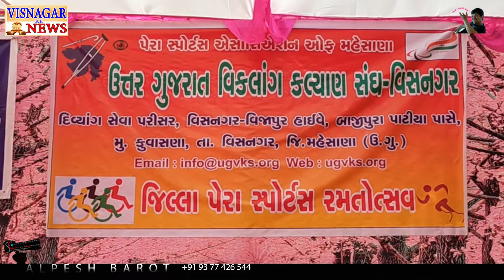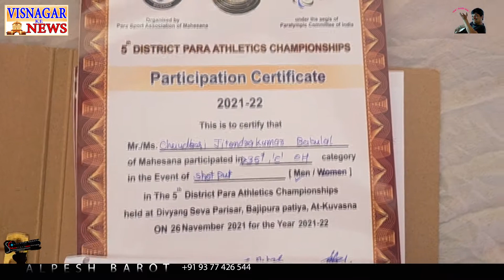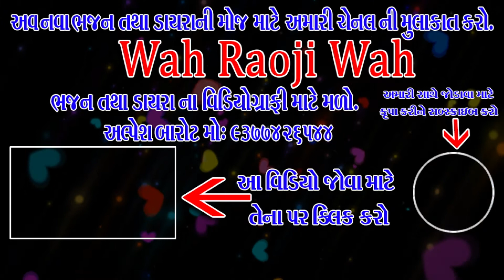ઉતર ગુજરાત વિકલાંગ કલ્યાણ સંઘ વિસનગર જિલ્લા નો પાંચમો સ્પેરા સ્પોર્ટસ રમતોત્સવ યોજાયો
" જીવન માં સંગીત નું મહત્વ છે "
"વાહ રાવજી વાહ" આ Channel મનોરંજન ચેનલ છે.
 જોવા અને સાંભળવા માટે અમારી ગુજરાતી ચેનલને સબસ્ક્રાઇબ કરો.
આ ચેનલ લાઇવ પ્રોગ્રામ પર આધારીત છે.  ગુજરાતી ભક્તિ ભજન, આરતી, લોક ગીત , રમેણ, લાઇવ ગર,  લાઇવ પ્રોગ્રામ, અને લાઇવ સ્ટેજ પ્રોગ્રામ, જોવા મળે છે.
અને કોઈપણ નવા કલાકાર સહયોગ માટે મળો
ફની વિડિઓ અને વિડિઓ ગીત માટે શુટીંગ અને વિડિઓ એડેટીંગ માટે અને youtube એડીટીંગ માટે મળો

કેમેરા & એડીટીંગ અલ્પેશ બારોટ મો નં. 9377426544
Video : Alpesh barot VISNAGAR
Edit : sc video editing' Alpesh barot VISNAGAR